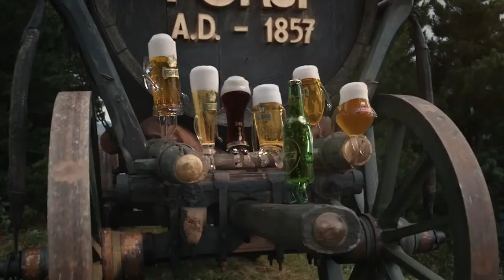European Cup (R1) | MERANO - DINAMO PANCEVO